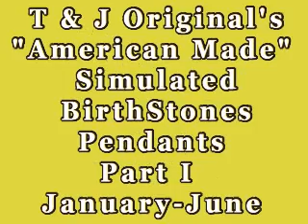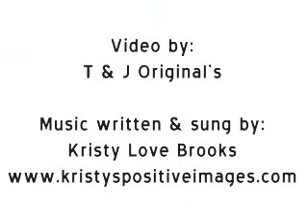Wirewrapped Birthstone Pendants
Faceted, simulated Birthstone Pendants, uniquely and delicately wirewrapped in SS or 14kt GF wire.   Wear an Original...select your favorite Birthstone Pendant,
You may order at the following sites or just send an email to: